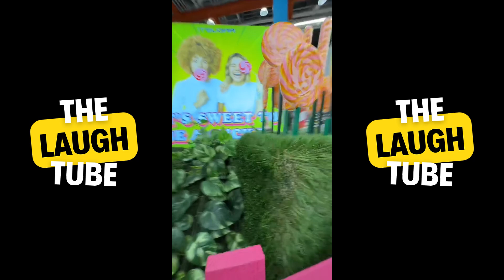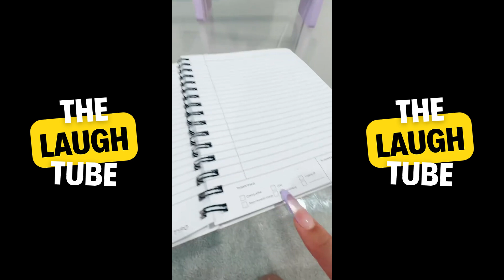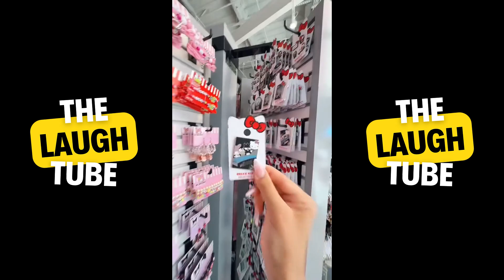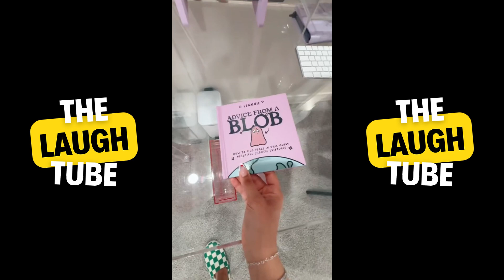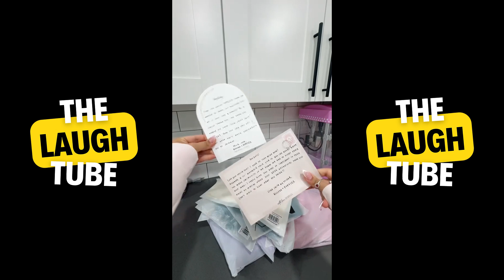RESTOCKING/ORGANIZING/UNBOXING TikTok Videos | New HoneyBobaBear Best of 2024